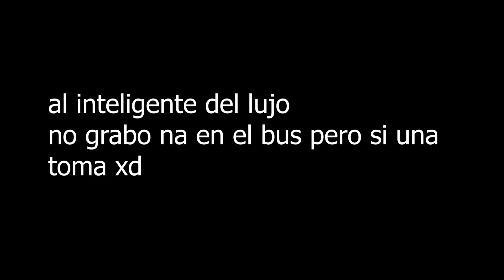VLOG EN VIÑA CON BYKINGCL QUE GENIAL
▬▬▬▬▬▬▬▬▬▬▬ஜ۩۞۩ஜ▬▬▬▬▬▬▬▬▬▬▬▬▬
▓▓▓▒▒▒░░░ ░░ ░░ ░░ ABREME :D ░░ ░░ ░░ ░░░▒▒▒▓▓▓
▬▬▬▬▬▬▬▬▬▬▬ஜ۩۞۩ஜ▬▬▬▬▬▬▬▬▬▬▬▬▬
🔥MUY BUENAS A TODOS EN ESTE CASO LES TRAIGO , PARTIDAZA EN SCRIMS CON MrChala🔥
▬▬▬▬▬▬▬▬▬▬▬ஜ۩۞۩ஜ▬▬▬▬▬▬▬▬▬▬▬▬▬
Quieres ser moderador?
- comparte el directo
- se buena onda
- activo en los directos!

-JUEGAS CON SUSCRIPTORES?

: SI JUEGO CON SUSCRIPTORES MINIJUEGO ETC

: PC

-RESPONDES A COMENTARIOS?

:SI ALGUNAS VECES
▬▬▬▬▬▬▬▬▬▬▬ஜ۩۞۩ஜ▬▬▬▬▬▬▬▬▬▬▬▬▬